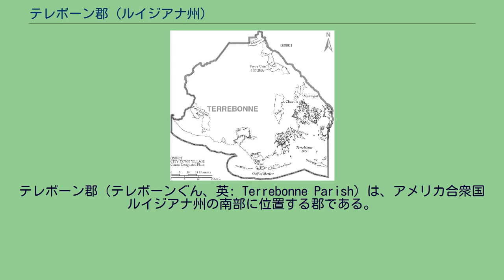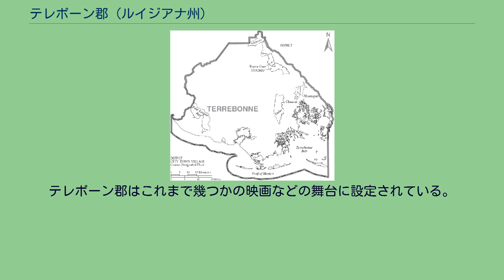テレボーン郡 (ルイジアナ州)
テレボーン郡（テレボーンぐん、英: Terrebonne Parish）は、アメリカ合衆国ルイジアナ州の南部に位置する郡である。
2010年国勢調査での人口は111,860人であり、2000年の104,503人から7.0％増加した。
陸地面積では州内第2位の郡である。
郡庁所在地はホウマ市（人口33,727人）であり、同郡で人口最大の町でもある。
テレボーン郡はホウマ・ティボドー大都市圏に属している。
テレボーン郡はルイジアナ州の最南部にあり、1822年3月22日にラフォーシェ内陸郡のメキシコ湾に面する南部が分離して設立された。
総面積は約2,100平方マイル (5,400 km2) あり、州内第2位の郡である。
郡名を付けた初期フランス人開拓者は土壌の豊かさに感銘を受けて、フランス語のterre bonneすなわち「良き大地」を意味する名前とした。
1834年、郡内の中央に位置し、何処からでも行き来が容易な町としてホウマの町を設立し、郡庁所在地とした。
それまでは現在のホウマの中心街から北西に約4マイル (6 km) のウィリアムズバーグ(現在のバイユーケイン）に郡庁があった。
ウィリアムズバーグはバイユー・ケインとバイユー・テレボーンの2つのバイユーが合流する位置にあったが、ホウマの場合は6つのバイユーが合流する位置にあり、商業などの発展性に優れていると考えられた。
1834年3月18日、リチャード・H・グリネイジとヒューバート・M・ベランジャーが、新しい郡庁舎建設のためにバイユー・テレボーンの前の区画を寄付した。
この土地がホウマの町の発展していく中心になった。
この土地を寄付したことで、グリネイジとベランジャーは「ホウマの父」と考えられている。
ホウマという名はホウマ族インディアンに因むものだった。
インディアンの言葉で "houma" は「赤」を意味しており、ホウマ族の戦いの章はナマズだった。
歴史家に拠れば、ホウマ族は当初ミシシッピ州とアラバマ州から来て、バトンルージュ近くに入植した。
他の部族と多くの紛争があった後で、1706年にテュニカ族との戦いに敗れて白人社会の中に逃れ、南のさらに離れた地域への移動を続けた。
18世紀半ばから後半に、テレボーン郡となった地域に入り、現在のホウマ中心街北西の高台にウイスキ・バイユーと呼ぶ集落を造った。
1700年代後期から1800年代にかけて、ヨーロッパ人開拓者のために北の高台から南の海岸地域に移動させられた。
この地域ではホウマ族の遺物が今でも見つけられる。
テレボーン郡となった地域に入ってきた開拓者の大半はミシシッピ川からバイユー・ラフォーシェとバイユー・テレボーンを下ってきていた。
1762年に支配者がスペインになった後は、ニューオーリンズからフランス人が流入してくるようになった。
スペイン人の監督者は新参者に一人当たり630エーカー (2.52 km2) 以下の土地の所有権を認めた。
これ以前に多くのフランス人がこの地域に入っている一方で、アングロ・サクソン系やスペイン人の土地騰貴も記録されている。
1760年にこの地域に入った別の開拓者は、ノバスコシアから追放されて来たアカディア人と呼ばれるフランス人であり、ここに落ち着くまでに10年間も世界をうろついて来ていた。
彼らはこの地域が地理的に孤立しており、統治する政府の力が小さく、肥沃な土地があり、また魚類など野生動物が豊富だったので、この地を選んだ。
これらの人々は数世代も僻地に住み、その家族の生活様式を維持し続けた。
今日では祭や教会の集まりでその歴史的遺産と生活の喜びを祝っている。
1848年、ホウマは州議会の立法によって法人化され都市になった。
この時までのホウマの産業は、プランテーションでの農業、海産物、毛皮交易および製材業だった。
サトウキビの栽培が農業の主たるものだった。
最初のプランテーションは1828年に設立されていた。
1851年までに110のプランテーションができ、80の製糖所があった。
サウスダウン・プランテーションはマイナー一族によって1858年に設立された。
スティーブン・マイナーはスペイン総督ガヨソの秘書だった。
今日、その家屋が郡博物館になっている。
製糖所そのものは1979年に売却され、解体されてグァテマラに運ばれ、再建されて現在も使用されている。
郡内の移動時間を短縮するためにバイユーの間に運河が掘られ、交易の効率を上げた。...